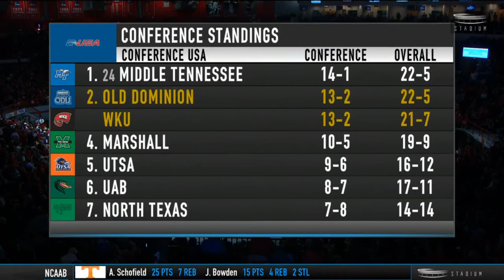2018-02-24 Old Dominion @ Western Kentucky